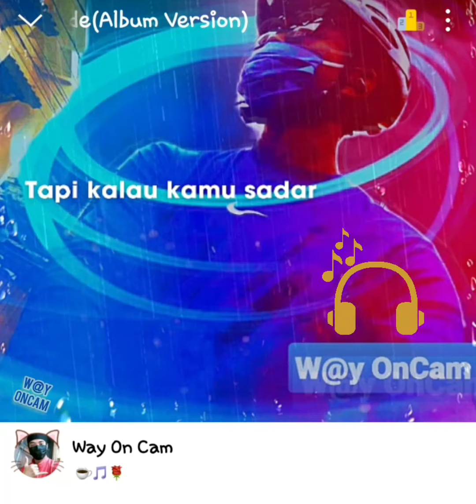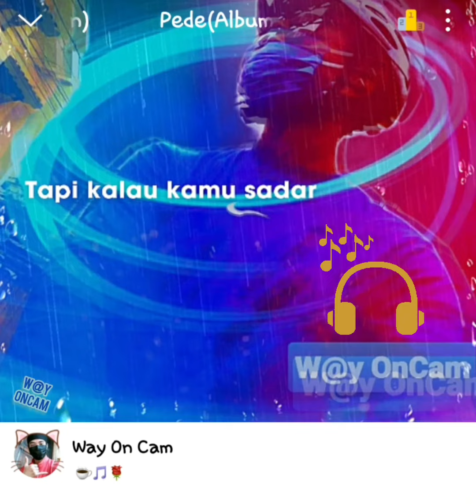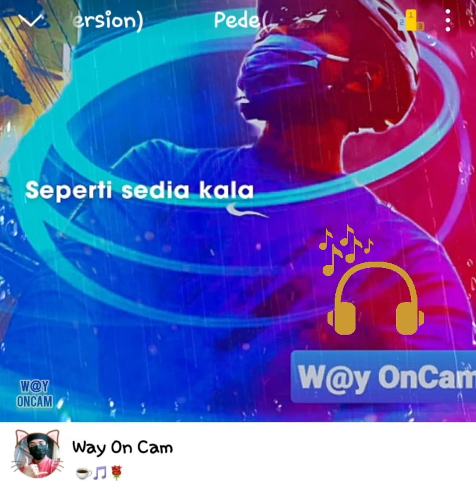#5 Cover Song SO7 - PEDE